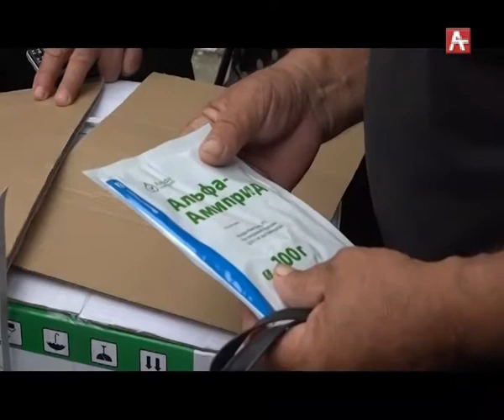Гал_ кукуруза (абх) 04.07.2018